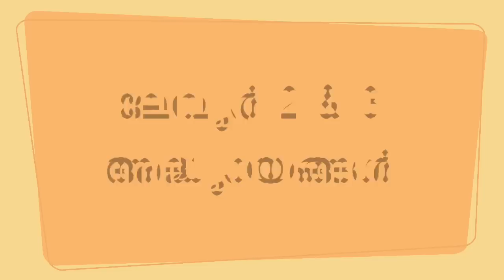LEVITICUS 2-3. Bible Study. Fr Daniel Poovannathil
Saturday Bible Study